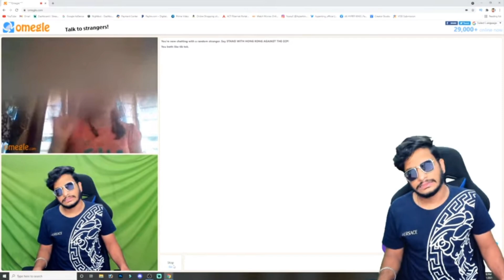prasadam pulihora yala kalapalo ippudu manam telusu kundam hyper king omelge part - 17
My System Specs :
Main Pc : processor Amd ryzen 9 3900x upto 4.8 GHz
2nd PC : processor Amd ryzen 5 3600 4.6 GHz
Main PC : Motherboard Gigabyte Arous 570X
2nd PC : Motherboard Gigabyte B450M
Main PC :Corsair 16GB RAM
2nd PC :Corsair 16GB RAM
Main Pc : Asus Tuf Gaming Oc Edition 12GB Graphic Card
2nd PC : zotac geforce rtx 2060 amp 6gb graphics card
Main PC :  LG Ultragear 32 INCH 144Hz, Native 1ms
2nd Pc : monitors LG Ultragear 32 INCH 144Hz, Native 1ms
microphone Main Pc : HyperXQuadCast
microphone 2nd pc : maono
Headphones : Asus ROG Strix Fusion 500
 Main PC: 1TB seagate HARD DISK
wd green ssd 256gb and 500gb  and 500gb
2nd PC : 500GB SSD
Main Pc : smps gigabite gold v750w
2nd Pc : smps coolmaster 450w
Main PC : cabinet anteec dp501 mid tower gaming cabinet
2nd PC : Cabinet Finger
Main PC : smart fans 5
obtis speaker
Inter ups
Main PC : READRAGON Keyboard And Logitech 502G Mouse
2nd PC Red Gear Keyboard and Mouse